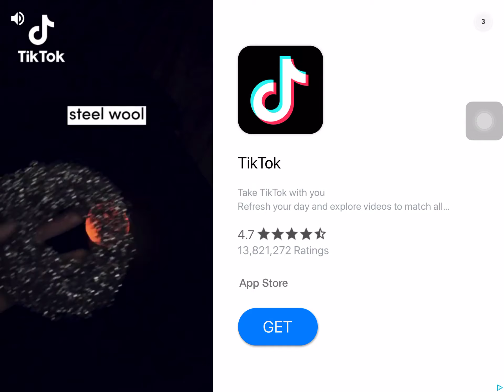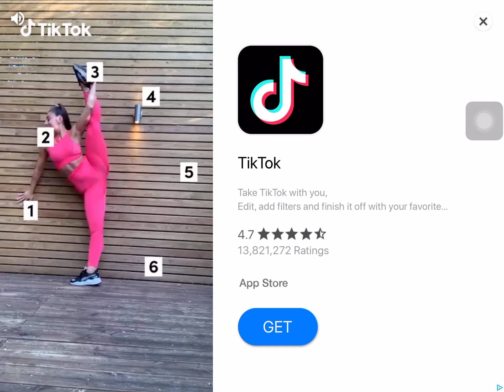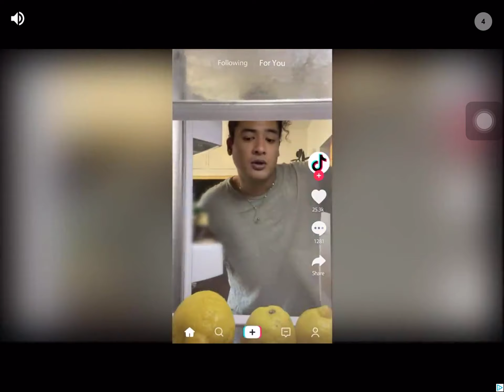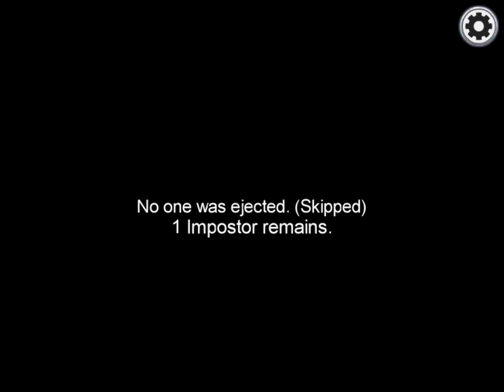I KILLED ALL MY FRIENDS (Among Us part 2)